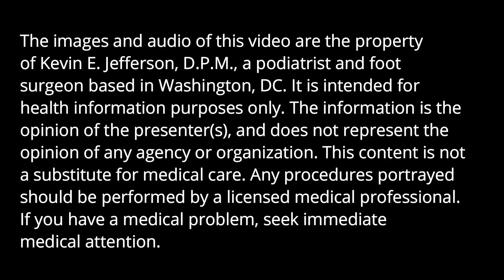These Feet Want To Dance: Rejuvenation Foot Treatment for an Elderly Patient "Get on the Good Foot"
A 96 year old gentleman with toenail fungus comes into the office for treatment. After receiving my Foot Rejuvenation Treatment, including foot scrub exfoliation, he shows us all what happy feet can do. Be sure to see the end.